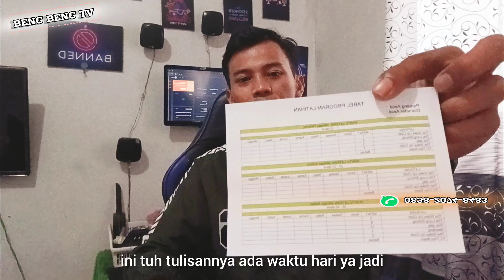ciri ciri pembesar maral gel asli resmi bpom beda dengan titan gel dan titan gel gold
Maral gel original hadir kembali dengan kemasan premium
Pembesar mr p herbal maral gell reviews original ditambah kemasan baru, dan pastinya akan aman tidak lagi dapat produk palsu, karna banyak sekali yang beredar produk palsu.

Tonton vidio nya seputaran herbal maral gel.
Karna banyak manfaatnya untuk kesehatan organ intim pria.

Untuk konsultasi bisa langsung klik link dibawah ini

Pembesar mr p herbal
Maral gell
Maral gel
Maral gel riviews
Maral gel original